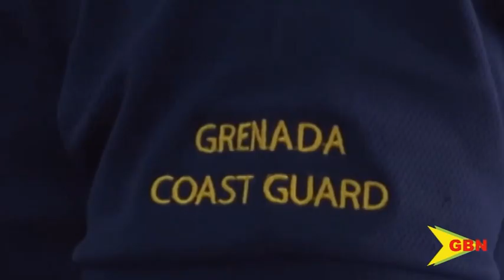Plane Crash Update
In Friday’s newscast, GBN promised to update you on a private aircraft that crashed in Grenada's waters on Friday evening. The latest report on the incident revealed that two persons were rescued and are now safe on the island.